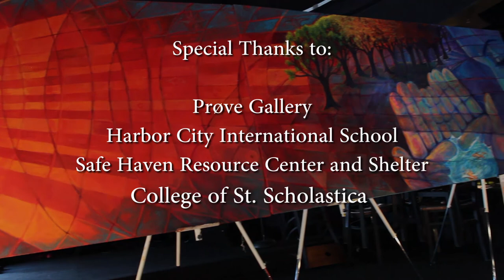CSS Mural Initiative Project 2017: Safe Haven and Harbor City International School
This activity is made possible in part by the voters of Minnesota through a grant from the Arrowhead Regional Arts Council, thanks to a legislative appropriation from the arts and cultural heritage fund.  It was also made possible in part by the College of St. Scholastica in Duluth, MN.